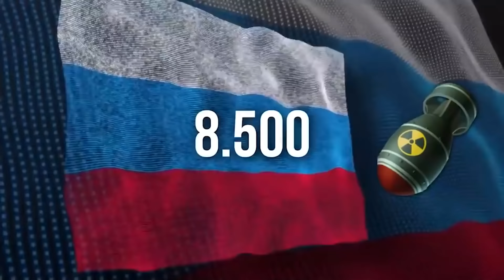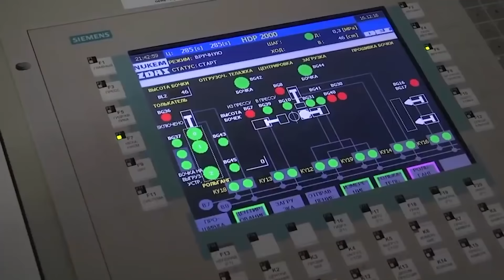Sûreté nucléaire (FR)